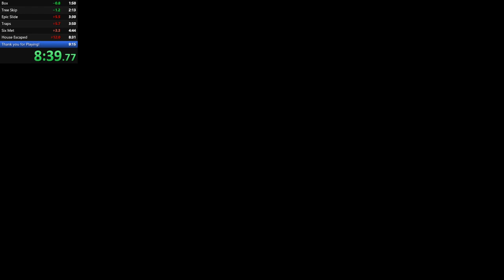First try launch glitch-skip in a real run of Little Nightmares 2 Demo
Six didn't jump on the box, so could be at least 12 seconds faster! It's fairly consistent with this setup.
Also new WR - 09:00